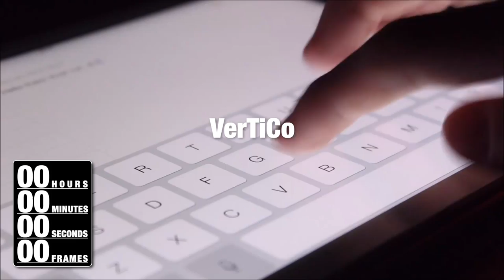VerTiCo - A different, more versatile Timecode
Add timecode to projects (via title) or clips. Build your clock any way you want to include Hours, Minutes, Seconds and Frames - all 4, just 3, 2, or 1 part. Arrange them any way you want. You can even animate them on the screen. Color them. Blend them. Scale them. Include the background, outline and underline, or leave them out and provide your own "decoration".Build your clock setup and save it as a new effect! (Save Effects Preset), including any animations you may provide.VerTiCo animations in this video makes use of Animate by Time effects (available at FCPXTemplates.com) along with a little keyframing — but you don't need to do any keyframing to make a great looking setup.VerTiCo is an Effect for Final Cut Pro X. Supports 14 different frame rates from 10 to 100. (But NOT obsolete fractional framerates!!!)